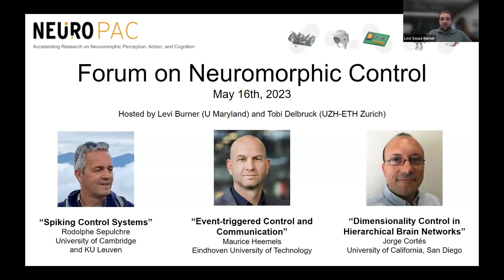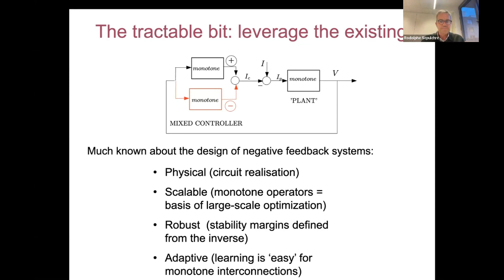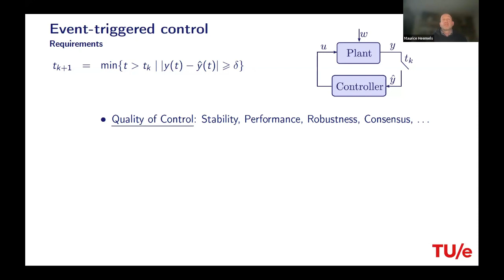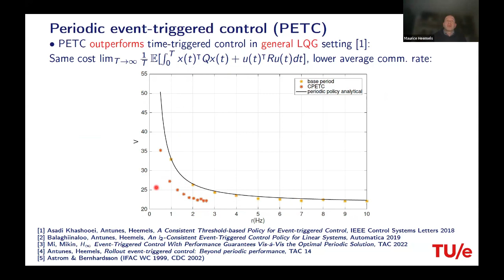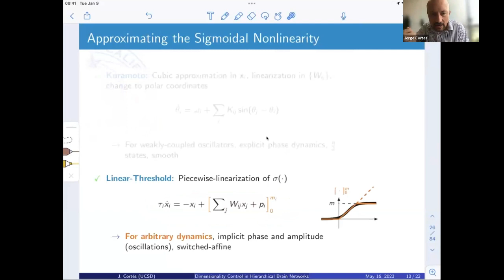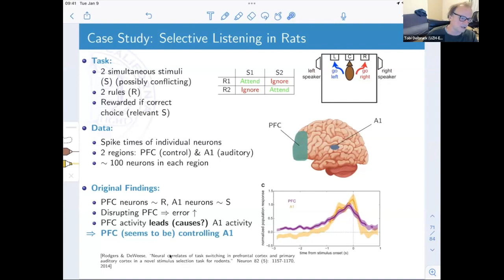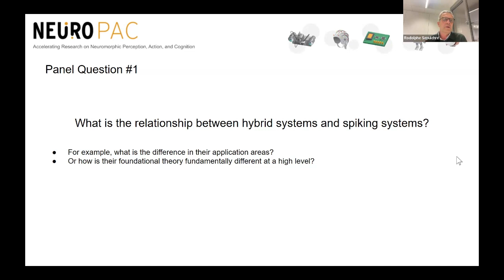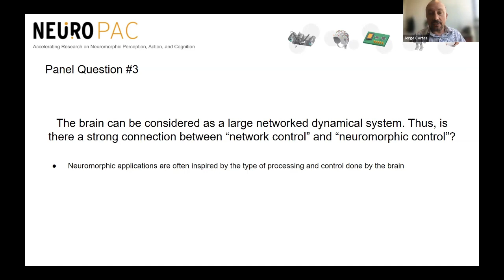NeuroPAC Forum on Neuromorphic Control May 2023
Forum on Neuromorphic Control with Rodolphe Sepulchre (University of Cambridge), Maurice Heemels (Eindhoven University of Technology), and Jorge Cortés (UCSD)